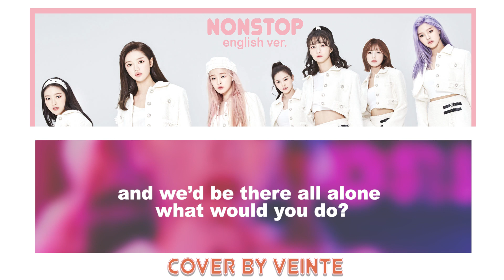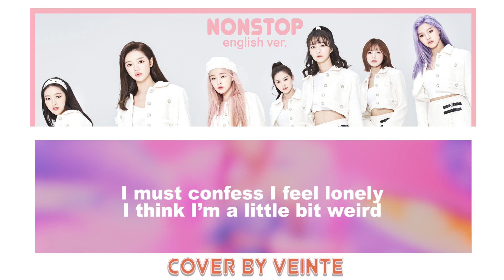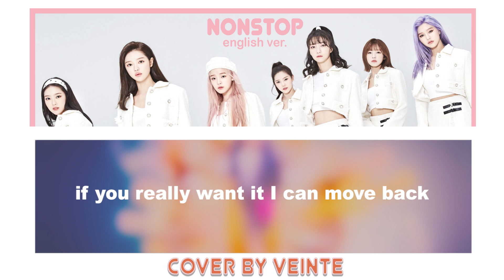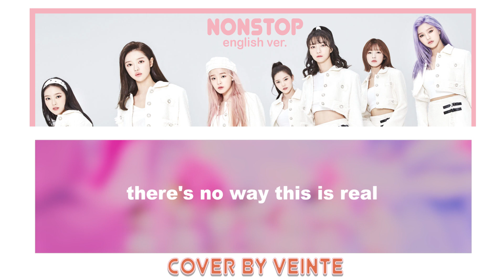《COVER》오마이걸(OH MY GIRL)_Nonstop (English) — Veinte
I know the syllables are totally off in this one but I only found out during mixing and ughhh I wanted to get this out alright xD

Instr. Hartian Juniawan